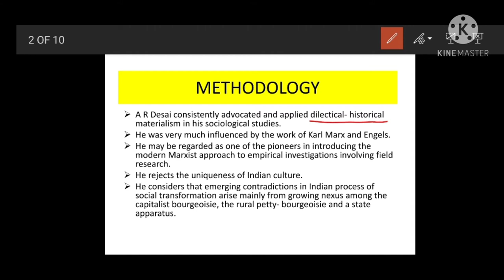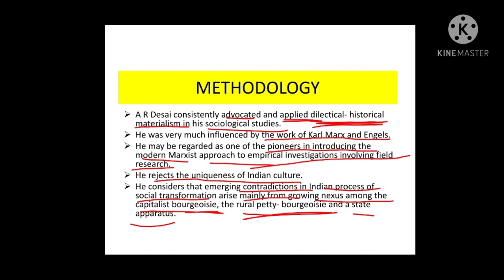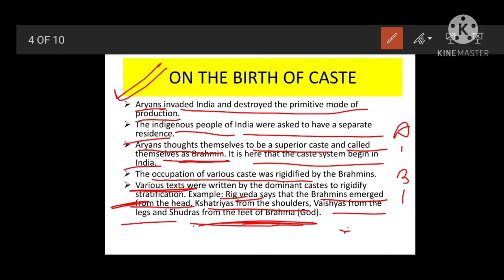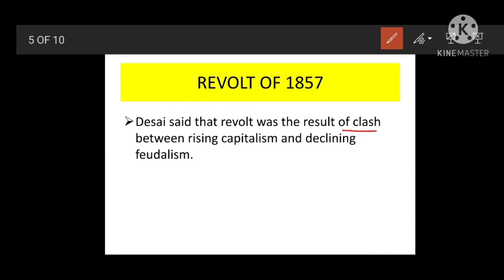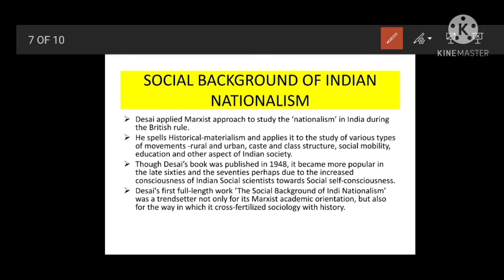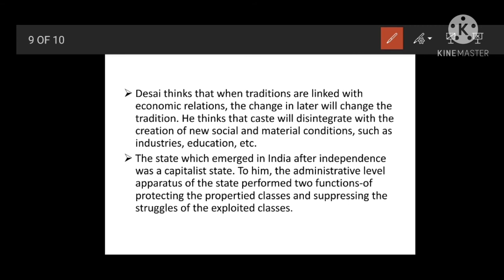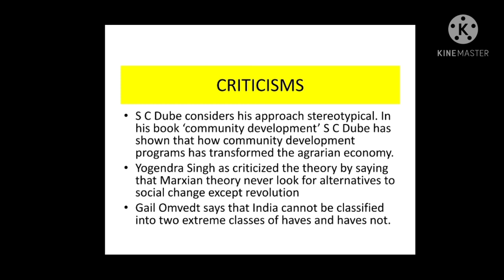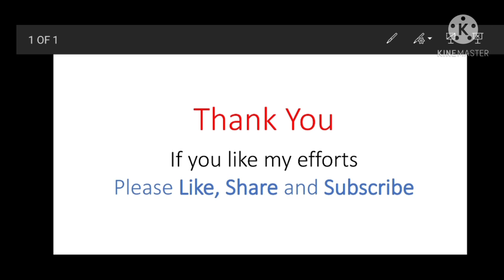A R DESAI- Methodology, Birth of caste, Buddhism & Jainism, Social Background of Indian Nationalism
A R DESAI- life sketch, Methodology, Birth of caste, Buddhism & Jainism, Revolt of 1857, Social Background of Indian Nationalism, criticisms of A R Desai.